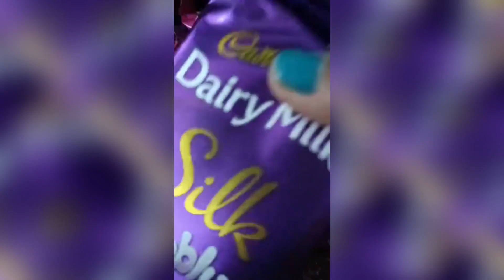lots of new chocolates and candies | Cadbury Bubbly Silk Chocolates and many more | cola candies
My Recommended Products & Gears for Youtubers

Chocolates and Candies Reviewed :

1. Cadbury Dairy Milk Bubbly

2. Cadbury Celebrations Box

3. Cadbury Choco Baked Cookies

4. Cadbury Choco Baked Cakes

5. Cadbury Gems Balls (12)

6. Cadbury Chocolate Perk